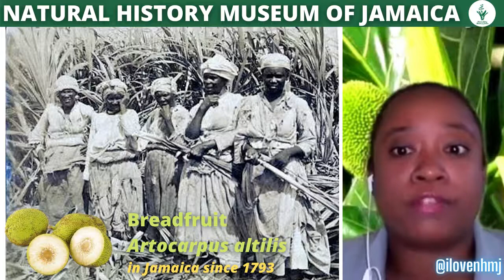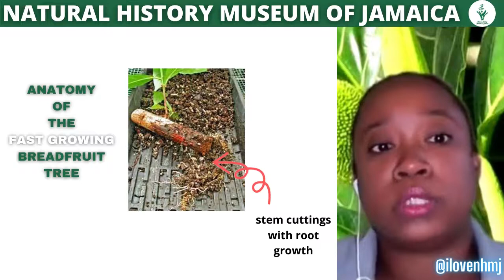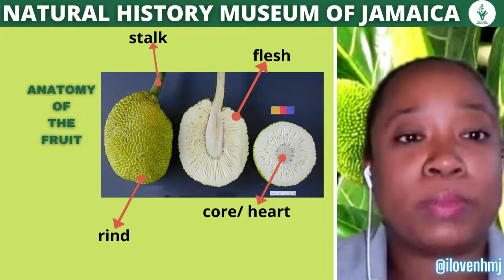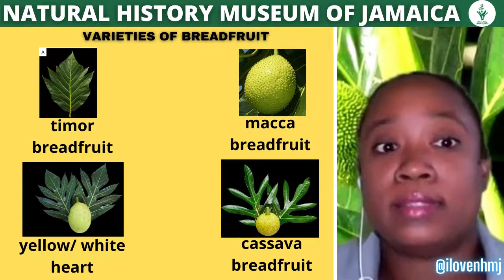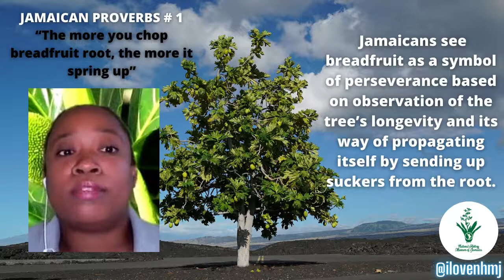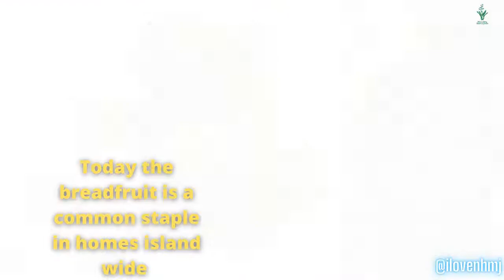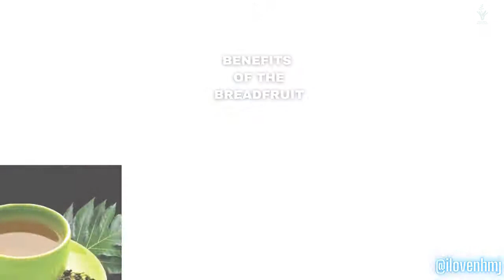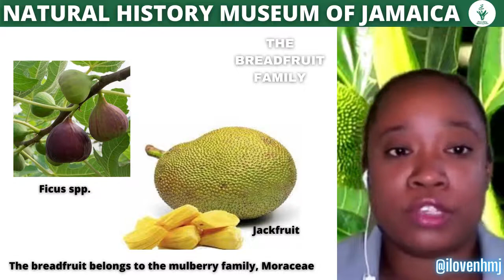The Breadfruit Journey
All About the Breadfruit | History | Anatomy | Cultural information | Nutritional information | Medicinal Value